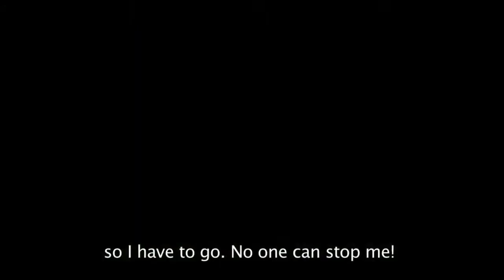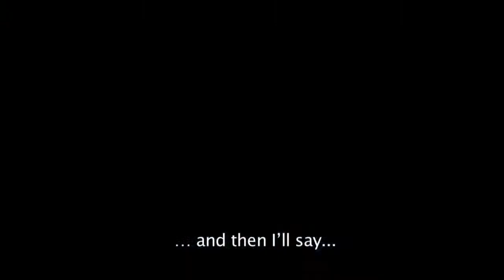The Last Shepherd Trailer